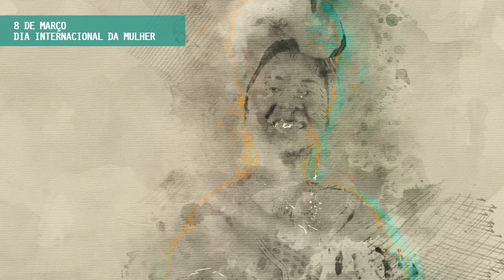8M - Mês da Mulher - Auxiliadora Martins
Nossa mulher inspiradora de hoje é a professora Auxiliadora Martins

No nosso último vídeo da série sobre mulheres inspiradoras, conheça a história de Auxiliadora Martins! Mulher negra, de origem periférica, Doutora em Educação, professora do Centro de Educação e militante das causas identitárias, da justiça e do combate às desigualdades sociais. Auxiliadora é uma mulher que transforma o mundo!
Essa é uma produção da Diretoria de Comunicação, órgão da Superintendência de Comunicação da UFPE.